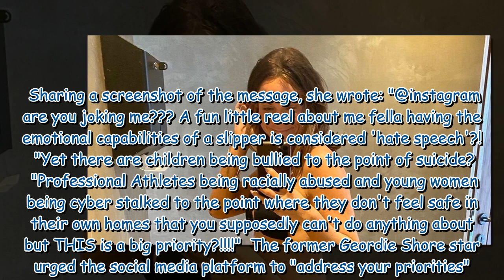Vicky Pattison shows off 'cellulite and tummy rolls' as she slams 'misleading' social media